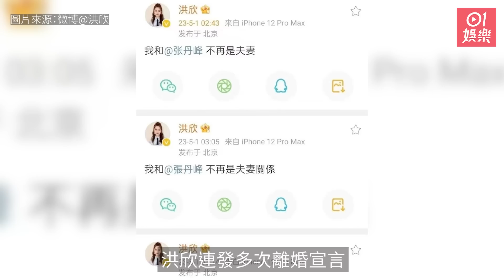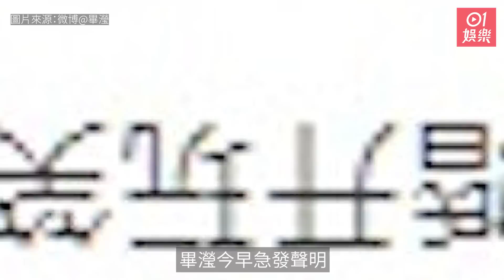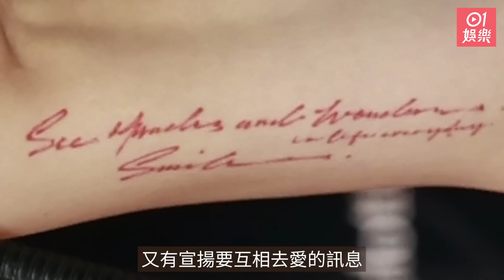今日娛樂 香港｜洪欣宣布與張丹峰離婚 鄭秀文紋身被打厚格｜洪欣｜張丹峰｜鄭秀文｜姜濤｜林宥嘉｜柳應廷｜5月1日娛樂新聞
今日娛樂 香港｜洪欣宣布與張丹峰離婚 鄭秀文紋身被打厚格｜洪欣｜張丹峰｜鄭秀文｜姜濤｜林宥嘉｜柳應廷｜5月1日

【娛樂焦點】洪欣5月1日凌晨正式宣布離婚，與年輕十歲的內地演員張丹峰結束14年婚姻。

鄭秀文（Sammi）早前獲封金像獎后，最近內地廣東珠江電視台轉發片段，就遵守「限娛令」將Sammi的紋身打厚格。

0:00 洪欣宣布與張丹峰離婚14年姐弟戀情斷
0:50 張丹峰經理人畢瀅發聲明似想撇清小三身份
1:41 洪欣與莫少聰仔仔極愛繼父張丹峰
2:17 法言人｜「翁官」蔣祖曼做後母同仔仔感情好似朋友
3:44 吳卓林同性妻子發嬲疑感情生變
4:33 周家蔚細仔抱病出席契媽眼鏡設計師Rene婚禮
5:05 姜濤生日｜姜糖迫爆銅鑼灣睇「姜叮叮」
5:39 林宥嘉演唱會｜Jer突然被點名即興唱歌
6:17 林宥嘉點讚Jer：佢有大將之風
7:07 鄭秀文兩臂紋身被內地電視台打厚格